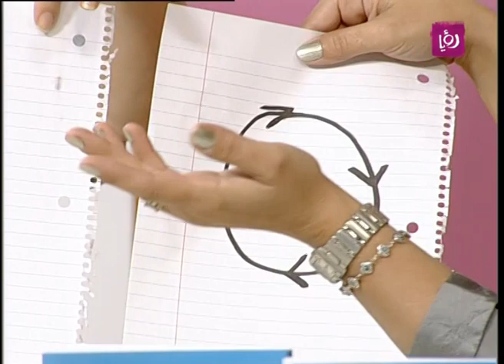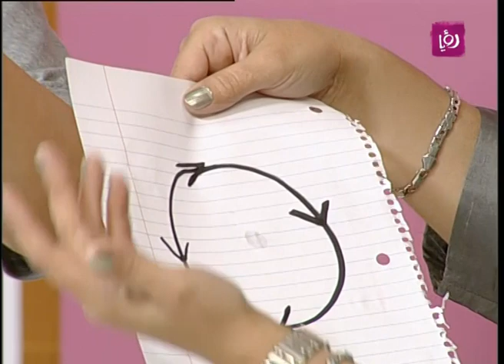سميرة الكيلاني تتحدث عن حروق الشمس | Roya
سميرة الكيلان صاحبة كتاب عندي فكرة تتحدث خلال برنامج دنيا يا دنيا عن  حروق الشمس